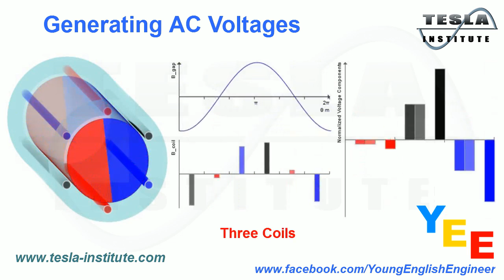Generating AC Voltages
Facebook : TESLA Institute School of Electrical Engineering Electronics and Automation